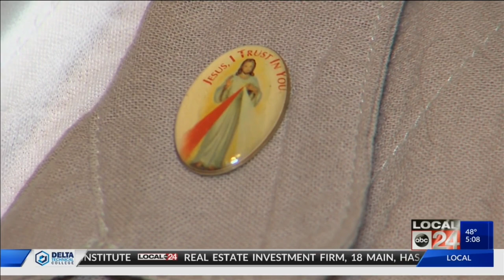North Memphis monastery that's been here since 1932 closes next week as last two nuns leave